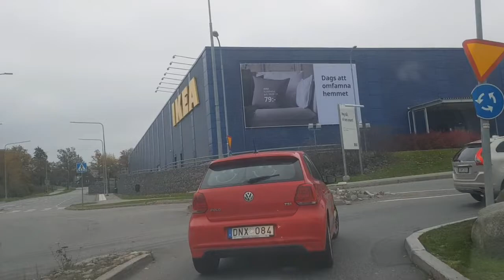قصة واعرة بزاف غتجبكم بزاف القاتلة بروحها البريئة و الشرطي الجزء الثاني